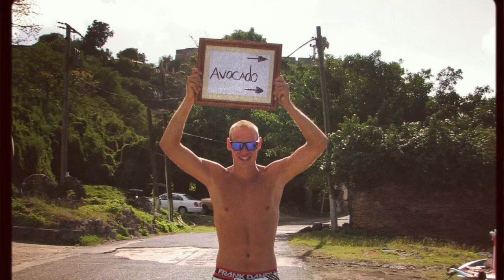YELLAH - FALLEN SOLDIER (TRIBUTE TO BAS de HAAN )- MSTAR MUSIC GROUP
this video is a tribute to meneer Bas